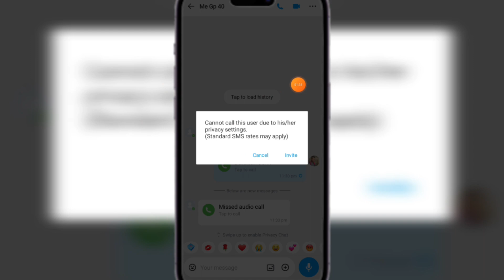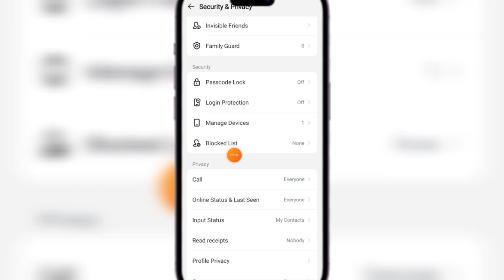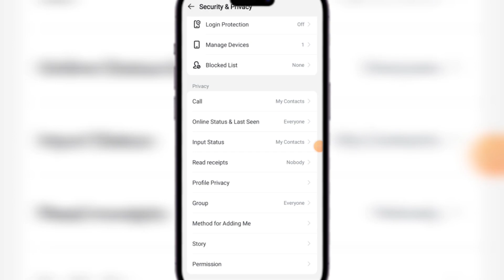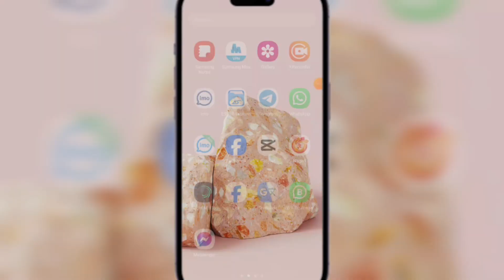Imo Cannot Call This User Due To His/Her Privecy Settings Problem | Imo Calling Problem Solve